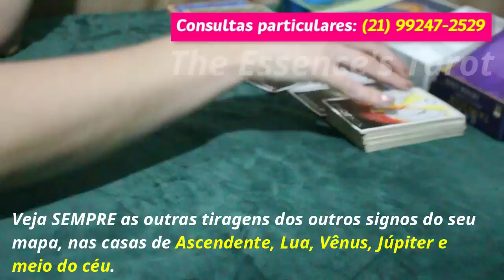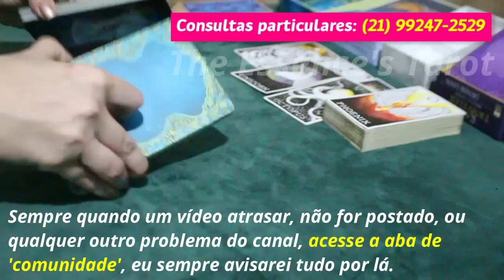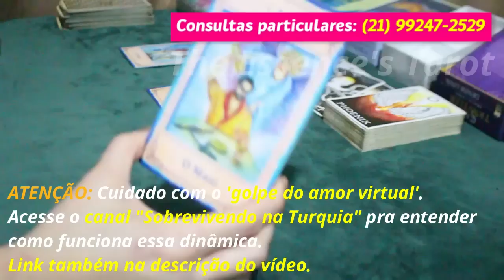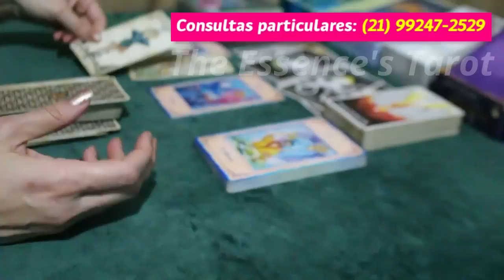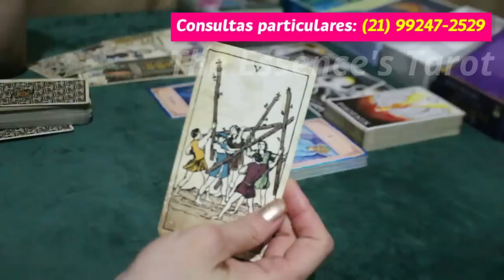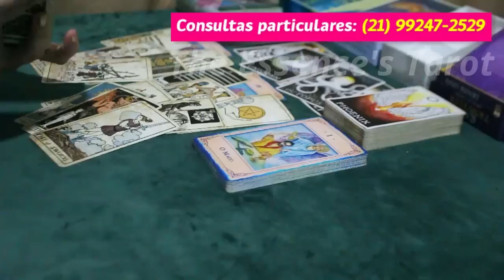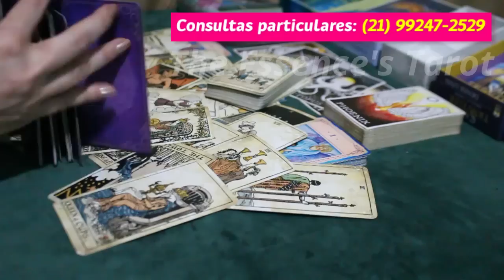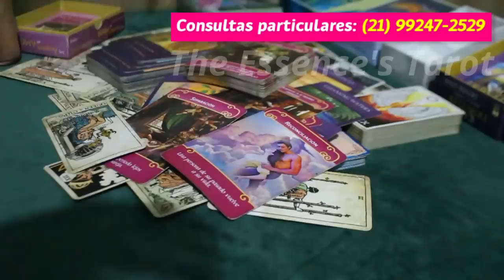AQUÁRIO ♒️ // UM SONHO SE REALIZANDO! ✨🤩✨ - UMA BOA NOTÍCIA (E INESPERADA) DARÁ O INÍCIO! 🥳💖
🌞 Tiragem de tarô para a previsão semanal do signo de Aquário.

🌞 Caso você tenha ascendente, Lua, Vênus e Júpiter em Aquário no Mapa Astral a tiragem pode ser pra você.

* ORÁCULOS *

* Tarot Vintage

* Lovers Oracle